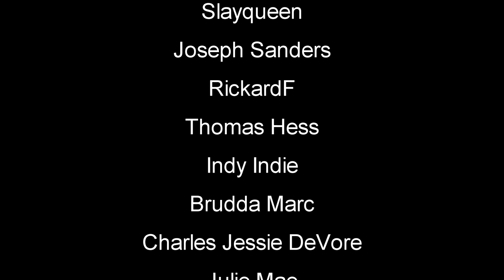Big Decisions | Subsistence Gameplay | Part 54